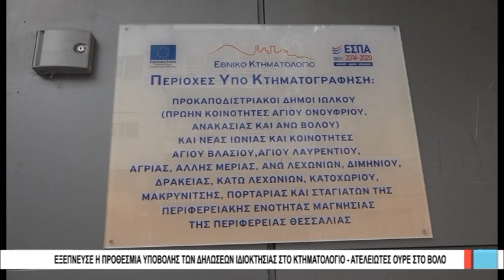Βόλος Εξέπνευσε η προθεσμία υποβολής των δηλώσεων ιδιοκτησίας το Κτηματολόγιο 311019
Παρά την αυξημένη κίνηση των τελευταίων εβδομάδων στο γραφείο Κτηματογράφησης της οδού Ιάσονος, όπου υποβάλλονταν οι δηλώσεις ιδιοκτησίας για τη Νέα Ιωνία και τις περιοχές του δήμου Βόλου από την Ιωλκό και την Πορταριά, μέχρι τα Λεχώνια και τα Πλατανίδια, πολύ δύσκολα θα επιτευχτεί ο στόχος για ποσοστό συμμετοχής στο πρόγραμμα κτηματογράφησης άνω του 50%. Μέχρι σήμερα που ήταν η τελευταία ημέρα για την υποβολή των σχετικών δηλώσεων, δεν είχε υποβληθεί ούτε το 40% των ιδιοκτησιών, τη στιγμή που στη γειτονική Λάρισα τα αντίστοιχα ποσοστά αγγίζουν το 80%. Πληροφορίες για τη χορήγηση νέας παράτασης δεν υπάρχουν, όπως επίσης δεν υπάρχουν επίσημες ανακοινώσεις για το ενδεχόμενο επιβολής  προστίμων στους ιδιοκτήτες που δεν δήλωσαν τα ακίνητα τους στο κτηματολόγιο.